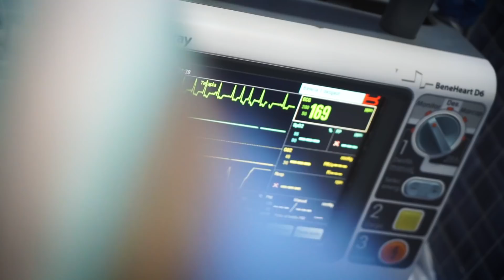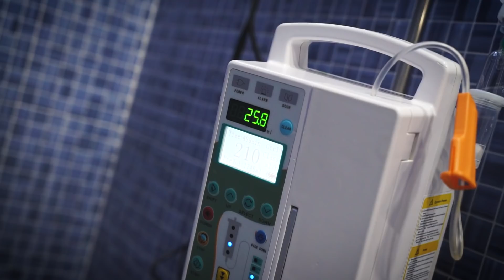LUCY, SUPLICANDO AYUDA, MURIENDO EN LA CARRETERA !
La hemos encontrado en la carretera, agotada, tambaleándose. Sus ojos tristes se clavan en los nuestros, y sin palabras, nos pide ayuda.
Lucy convulsiona, su estado físico se deteriora por momentos mientras los veterinarios la monitorizan en todo momento, atentos a cualquier cambio en su estado.  LUCY es incapaz de mantenerse en pie, necesita un TAC para descartar una posible lesion cerebral.
Lucy se encuentra ingresada en la Unidad de Cuidados Intensivos del
Hospital Veterinario Valencia Sur, tiene dolor cervical, sus
constantes son irregulares, y tiene arritmias cardiacas.
Su estado es muy grave, pero te prometo que vamos a hacer todo por ella.
POR FAVOR DONA, AYUDANOS A SALVARLA